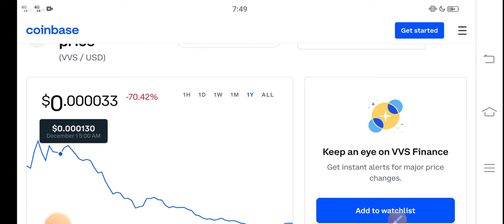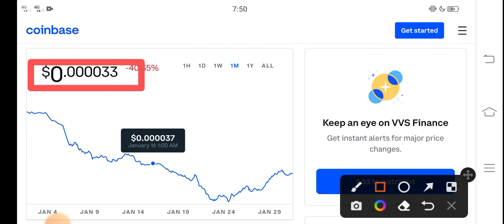VVS Finance When will Pump || VVS Price Prediction! VVS Today News